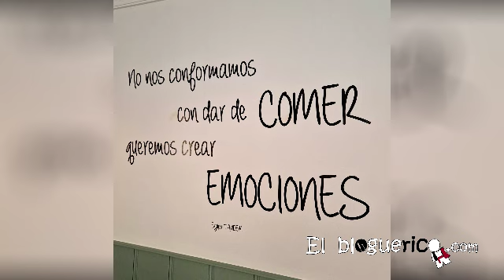Experiencia en Restaurante TÁNDEM, Murcia